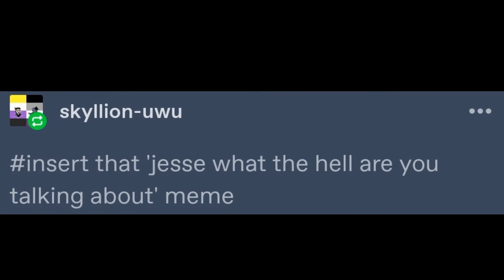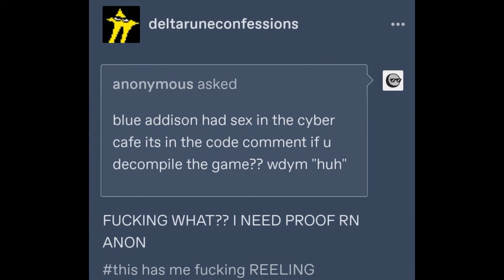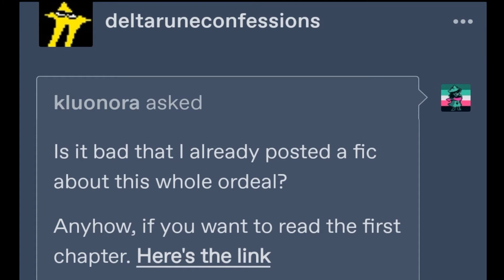1 2 3 blueaddison cyber cafe sex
in october i made a blog on tumblr because i thought it would be funny and then 2 days ago/yesterday this happened. now i am spreading this joy to youtube. lmao